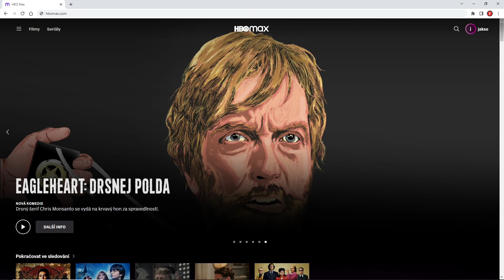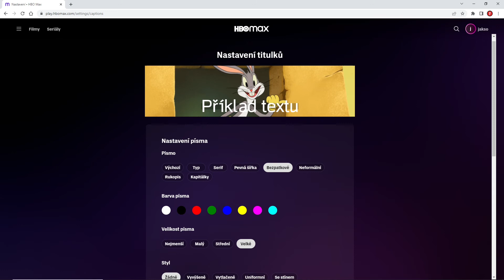Jak NASTAVIT VELIKOST TITULKŮ na HBO MAX | Návod | PC / Hbo Max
Ve videu se dozvíte krok po kroku jak nastavit titulky v hbo max. Tak aby vám velikost titulků vyhovovala